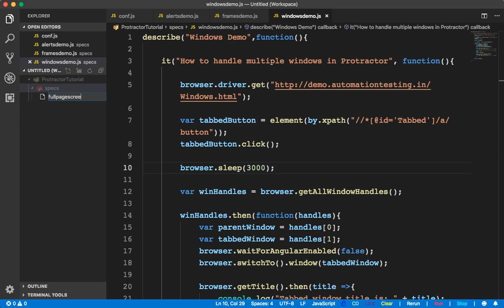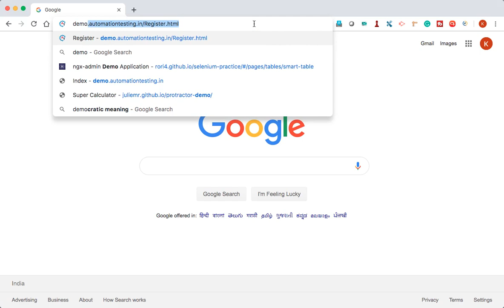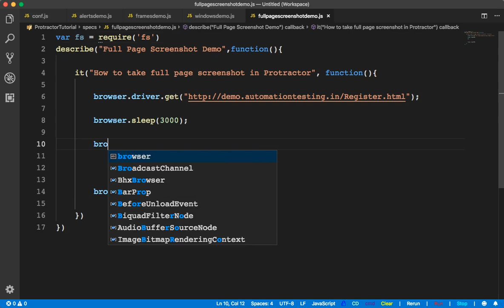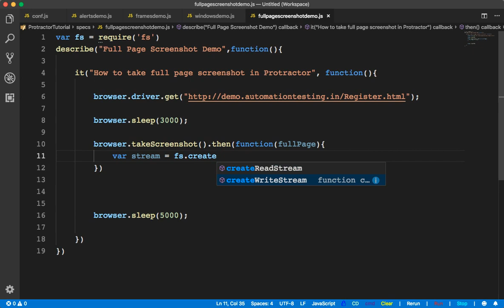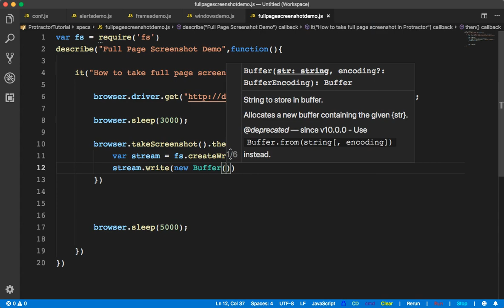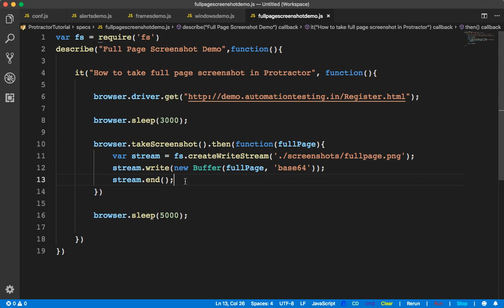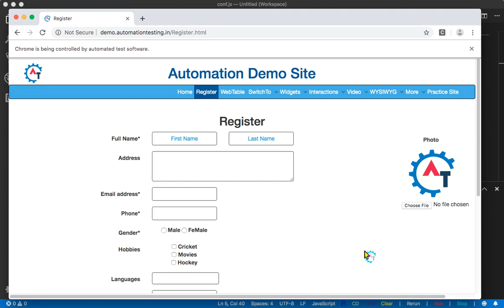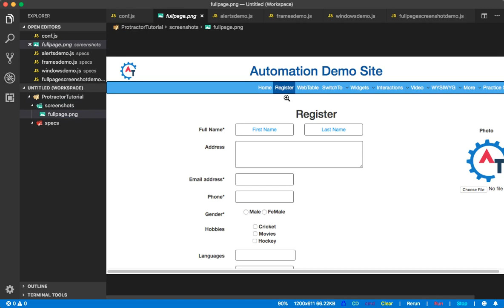Protractor Tutorial 49 - How to capture Full Page Screenshot in Protractor | Take Screenshot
Please use the following link to install the Katalon Studio:

In this video will discuss about how to take screenshot in protractor. When you take screenshot it will take entire page screenshot or full page screenshot and saves as image. Taking screenshot is very helpful to debug the automation script as if you have any failure in the script then it will capture the screenshot and save then by looking to the captured screenshot we will come to know that in which page the actual issue is. Basically will take the screenshot to find the failed test cases in protractor.